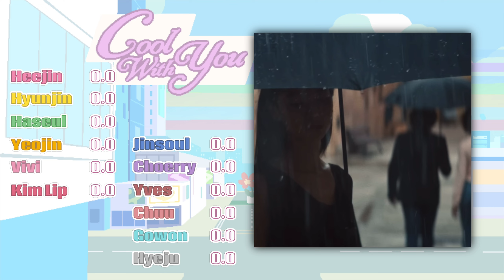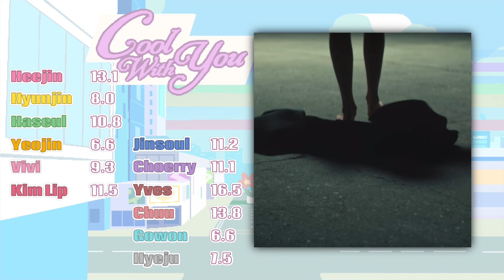How would LOONA sing "Cool With You" by NewJeans ?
[REQUESTED] (but i was going to make this anyways)

i'm making an odd eye circle version of this video too because it has odd eye circle vibes hehe

[info]

pronouns?
she/her!!

age?

favorite groups?

other socials?

- trying to see if this helps with the algorythm -

(g)i-dle 2am 2pm 2ne1 3ye 4minute  9muses A.C.E Ab6ix Acid Angel from Asia aespa After School Alice AKMU AOA Apink ASTRO ATEEZ BABYMONSTER BIGBANG Billlie BLACKSWAN BLACKPINK BTS bugAboo BVNDIT Cherry Bullet cignature CLASS:y CLC Crayon Pop CSR Dal Shabet DAY6 DIA Dreamcatcher DreamNote DRIPPIN ENHYPEN EVERGLOW EXID EXO f(x) FIFTY FIFTY fromis_9 GFRIEND Girl's Day Girls On Top Girls' Generation Golden Child GOT the beat GOT7 gugudan GWSN H.O.T H1-KEY Hello Venus Highlight HOT ISSUE I.O.I ICHILLIN' iKON ILY:1 INFINITE ITZY IVE IZ*ONE KARA KARD Kep1er KINGDOM LABOUM LADIES' CODE Lapillus LE SSERAFIM LIGHTSUM LOONA Lovelyz LUCY LUNARSOLAR MAMAMOO mimiirose MIRAE miss A MOMOLAND MONSTA X N.Flying NATURE NCT NCT U NCT 127 NCT DREAM NewJeans NiziU NMIXX NU'EST OH MY GIRL ONEUS ONF OnlyOneOf Orange Caramel P1Harmony PENTAGON Pink Fantasy PIXY PRISTIN PRISTIN V PURPLE KISS Red Velvet Rocking Doll Rocket Punch Rolling Quartz S.E.S  SEVENTEEN SF9 SHINee SISTAR STAYC Stray Kids T-ARA TAN TEMPEST The Boyz The Rose TREASURE TRI.BE TVXQ! TWICE TXT Tomorrow x Together UP10TION VAV VERIVERY VICTON VIVIZ VIXX Wanna One WayV Weeekly WEi Weki Meki WINNER WJSN woo!ah! X1 Xdinary Heroes XG YOUNITE ZEROBASEONE ZB1 SM YG HYBE BIGHIT JYP JYPE gp999 bp999 produce101 MNET produce 48 iland iland2 new girl group new boy group mama kbs new comeback music bank charts billboard top10 4th gen 3rd gen 2nd gen 4th gen leaders most streamed youtube goals scandal hybe labels stage presence dance leader it girl it boy lipsyncing bad terrible best good new releases comeback review title track album single opinions